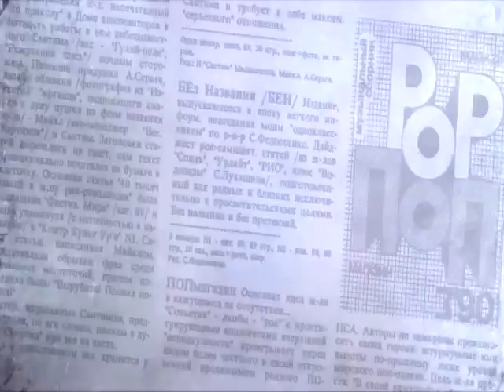То.Да.Сё. (Концерт в клубе им. Джерри Рубина) '2000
Концерт рок-группы То.Да.Сё. в клубе имени Джерри Рубина, апрель '2000